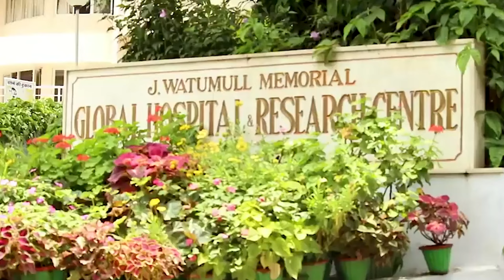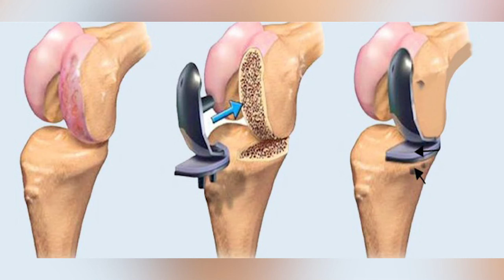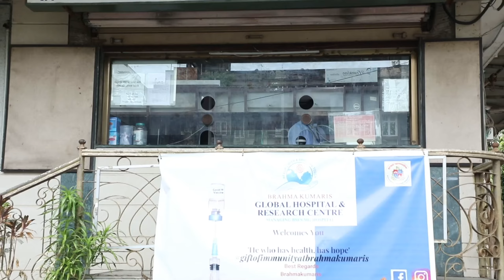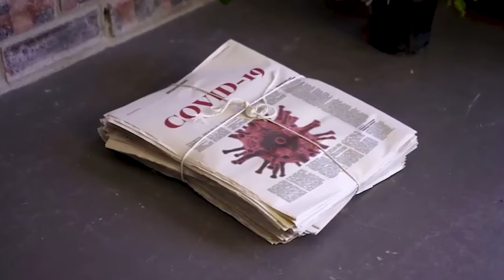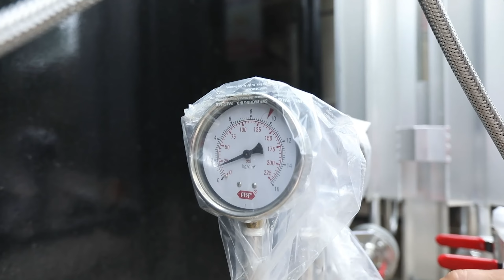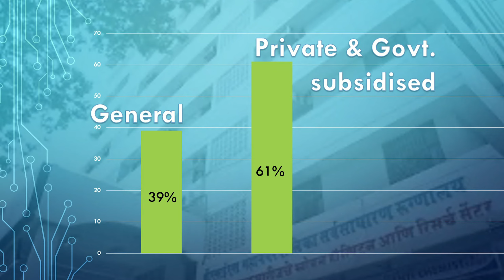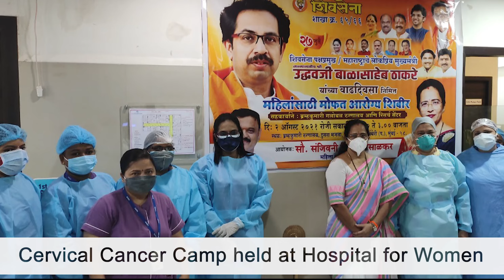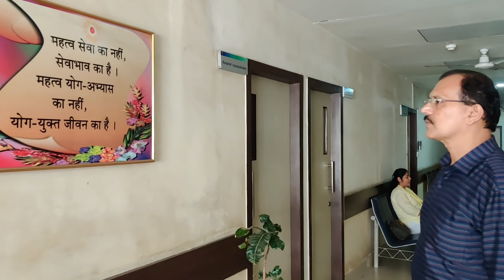BSES Hospital - Mumbai (2020 - 2022 Activities Report)